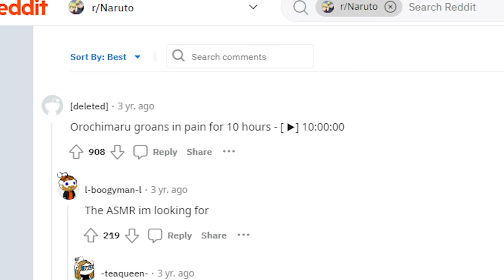Does Naruto Storm still hold up in 2024?!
Upcoming related content:
2 more episodes
all in one Naruto storm 1 video